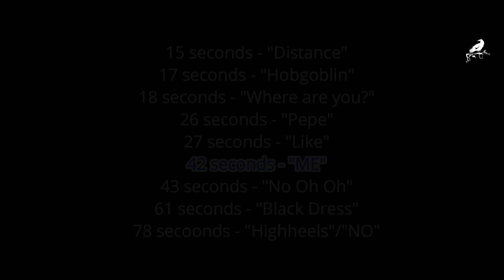how much English was in CLC's "ME (美)"? | 씨엘씨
Current Leader Board of how much English is in Kpop Songs:
(Measured in S = Seconds)

0s: GFriend;Navillera + Summer Rain+Sunrise, SNSD/Into the New World
1s: GFriend;Love Whisper
2s: WJSN;Secret, BTS;Singularity
3s: Wanna One;Spring Breeze
5s: WJSN;Momomo, GFriend;Rough+Time fo the Moon Night, BTS;Spring Day
8s: I.O.I;Downpour, GFriend;Glass Bead, SNSD;La La La
9s: I.O.I;Very Very Very
11s: BTS;Blood, Sweat & Tears
12s: BTS;Danger, WJSN;Save Me, Save You
14s: EXID;Ah Yeah, GFriend;Me Gustas Tu
15s: CLC;Distance, SNSD;Kissing You
17s: CLC;Hobgoblin
18s: CLC;Where are you?
20s: SNSD;Girls' Generation
21s: GFriend;Fingertip, SNSD;Way to Go
22s: Wanna One;Beautiful
23s: BTS;Boy in Luv
24s: TWICE;SIGNAL, EXID;DDD
25s: Red Velvet;Red Flavor, BTS;For You
26s: WJSN;Happy, CLC;Pepe, BTS;INTRO: Boy Meets Evil
27s: CLC;Like
28s: TWICE;Merry&Happy, EXID;Night Rather Than Day, WJSN;Dreams Come True
30s: gugudan;Wonderland + PRISTIN;Wee Woo
31s: SNSD;Baby Baby
32s: BTS;DNA + Wanna One;I.P.U
33s: BTS;Just One Day
34s: WJSN;I Wish
36s: Red Velvet;One Of These Nights, SNSD;Sailing(0805)
38s: PRISTIN V;Get It
39s: gugudan;A Girl Like Me
40s: gugudan;Chococo, TWICE;Likey, BLACKPINK;Playing With Fire
41s: TWICE;CHEER UP, BTS;INTRO: Serendipity
42s: BTS;No More Dream, Wanna One;Light, CLC;ME
43s: CLC;No Oh Oh
45s: BLACKPINK;As If It's Your Last, BTS;EPILOUGE: Forever Young
46s: TWICE;Like OOH-AHH + TT, SNSD;Genie
47s: BTS;Run
48s: SNSD;INDESTRUCIBLE
49s: gugudan;The Boots
50s: BTS;Epiphany, ITZY;DALLA DALLA
51s: SNSD;Oh!
52s: Red Velvet;Rookie, WJSN;Kiss Me, BTS;N.O, SNSD;Chocolate Love, Wanna One;BOOMERANG
53s: BLACKPINK;DDU-DU DDU-DU, SNSD;Hoot
54s: EXID;Whoz That Girl + Every Night
55s: SNSD;TIME MACHINE
56s: TWICE;The Best Thing I Ever Did
57s: SNSD;Run Devil Run
58s: BLACKPINK;Whistle, Red Velvet;Bad Boy, SNSD;Gee
59s: WJSN;Catch Me, SNSD;DIVINE
60s: Red Velvet;Peek-A-Boo, EXID;Up & Down, BTS;I NEED U
61s: BLACKPINK;So Hot (BLACKLABLE REMIX), CLC;Black Dress
62s: SNSD;You Think
63s: BTS;War of Hormones, TWICE;BDZ, SNSD;Lion Heart
65s: TWICE;Heart Shaker, BTS;Save ME
66s: TWICE;Candy Pop, BTS;Dope
67s: Wanna One;Burn It Up, Jennie;SOLO
68s: I.O.I;CRUSH
70s: TWICE;One More Time
71s: BLACKPINK;Stay
72s: SNSD;MR. TAXI
74s: Wanna One;Energetic
75s: SNSD;Holiday + All Night, WJMK;Strong, EXID;ME&YOU
76s: EXID;HOT PINK, SNSD;ALL MY LOVE IS FOR YOU + Mr. Mr., TWICE;FANCY
77s: SNSD;Dancing Queen, TWICE;YES or YES
78s: TWICE;Knock Knock, CLC;High Heels+No
79s: EXID;L.I.E, I.O.I;Whatta Man, TWICE;Dance the Night Away, SNSD;FLOWER POWER
80s: SNSD;The Boys + I Got A Boy
81s: I.O.I;Dream Girls
82s: SNSD;PAPARAZZI
83s: SNSD;LOVE&GIRLS
84s: Red Velvet;Ice Cream Cake, BTS;Fake Love, SNSD;Echo + Catch Me If You Can, gugudan;Not That Type
86s: BLACKPINK;BOOMBAYAH
87s: SNSD;GALAXY SUPERNOVA
88s: Red Velvet;Happiness, EXID;Lady, BTS;Fire
89s: Red Velvet;Russian Roulette, TWICE; Stay By My Side
90s: BTS;We are Bulletproof pt2
91s: SNSD;Visual Dreams, BLACKPINK;Kill This Love
97s: PRISTIN;We Like
98s: Red Velvet;Power Up, SNSD;MY OH MY + Party
100s: Red Velvet;Dumb Dumb
102s: SNSD;BEEP BEEP
103s: TWICE;Brand New Girl, BTS;Not Today
109s: SNSD;BAD GIRL
112s: BTS;Mic Drop (Steve Aoki Remix)
115s: EXID;I Feel Good, BTS;Idol+Boy With Luv
123s: TWICE;I'm Gonna Be A Star
133s: Red Velvet;RBB
135s: EXID;I Love You
150s: BTS;Idol ft. Nicki Minaj